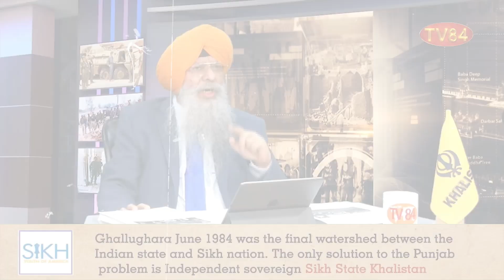SOS 7/6/2021 P.1 Dr. Amarjit Singh: Modi Declared ‘Press Freedom Predator’ by RSF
- Indian Foreign Minister’s Gossip of “Bumping Indian Economy”

TV84
36-01 37TH AVENUE